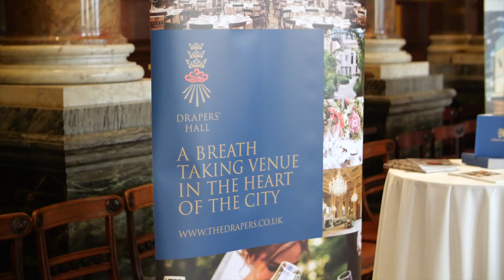LVL SHOWCASE at DRAPERS' HALL, 20th APRIL 2022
The spring 2022 LVL / PA Club SHOWCASE was held at the magnificent Drapers' Hall in the City of London. We had about 30 stands featuring venues and suppliers and about 200 EAs /PAs and Event Planners visiting. Our next SHOWCASE will be at Merchant Taylors' Hall on 20th July.